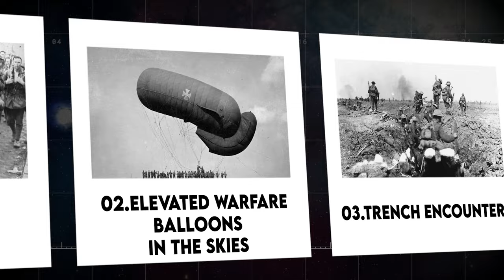25 Rare Historical Photos From WW1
25 Rare Historical Photos From WW1. Unveiling the Past: Twenty-five Rare World War one Images - A Mesmerizing Time Travel Experience! Delve into these captivating snapshots that reveal the profound influence of World War One, showcasing the emergence of groundbreaking technology and the prohibition of destructive weaponry. Witness a remarkable moment when French soldiers blessed an aircraft and embarked on a journey to unlock the hidden treasures of history..